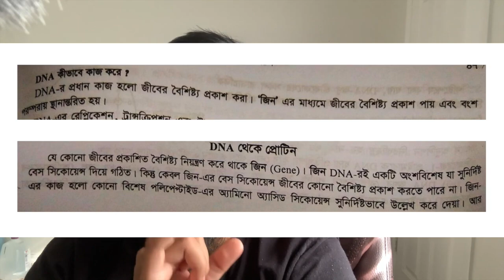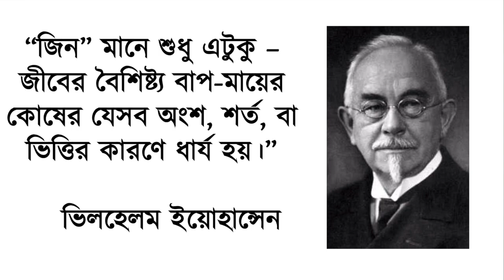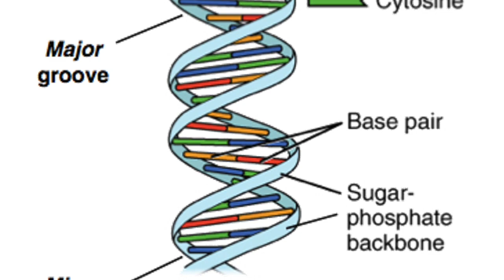জিন জিনিসটা আসলে কী? | শ্যামল ভাইয়া | Fahad's Tutorial 🇧🇩